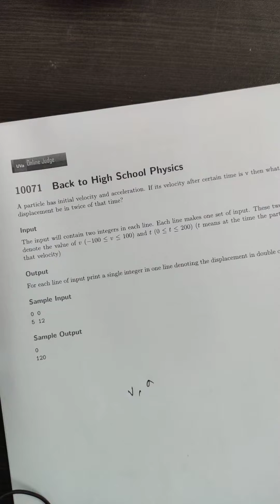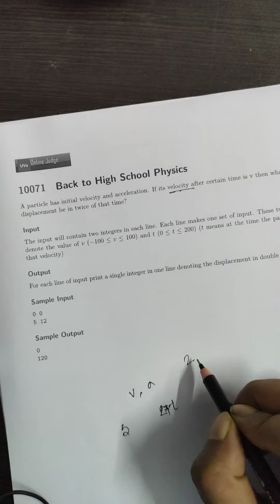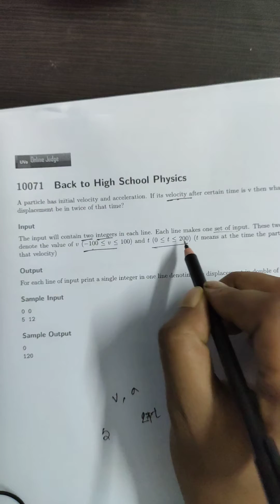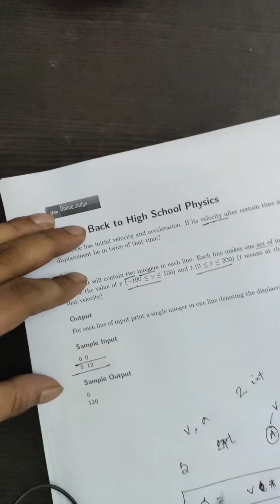UVA 10071 (BACK TO HIGH SCHOOL PHYSICS) PROBLEM SOLUTION STEP BY STEP USING C PROGRAMMING LANGUAGE 😍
UVA10071 (BACK TO HIGH SCHOOL PHYSICS)

Hi! There, this is Mehedi Hasan Abid (MHA),  MH ABID channel is created for you.